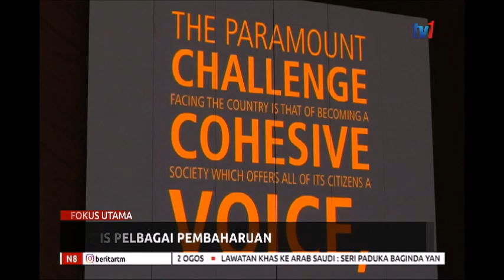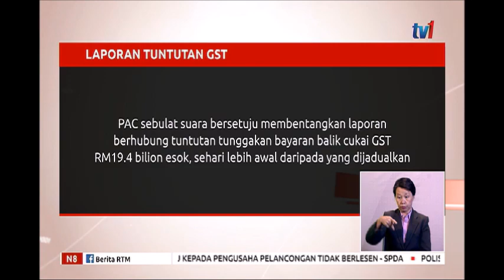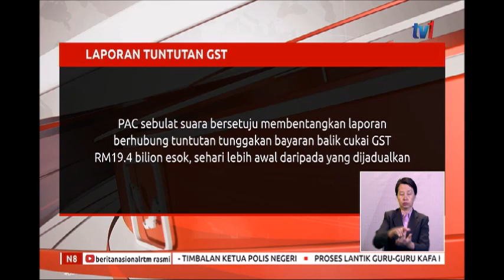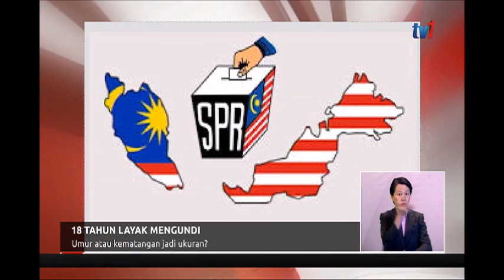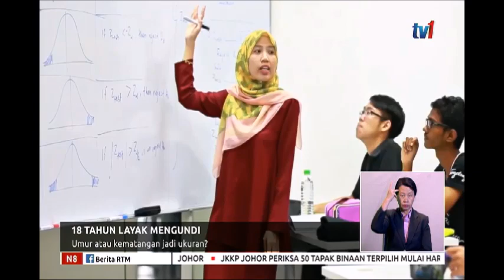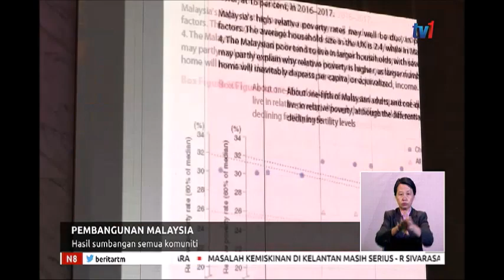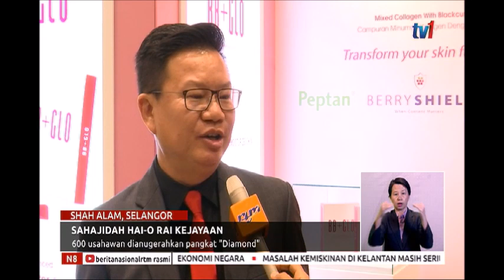BERITA PENUH N8 -[14 JULAI 2019]